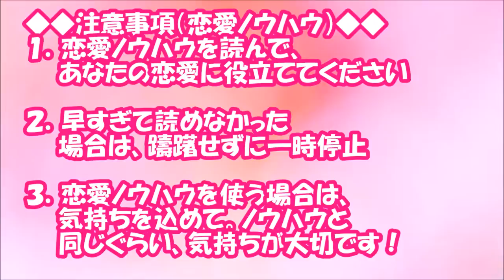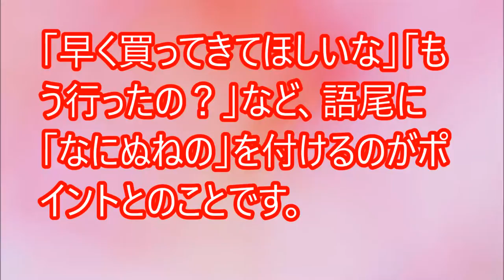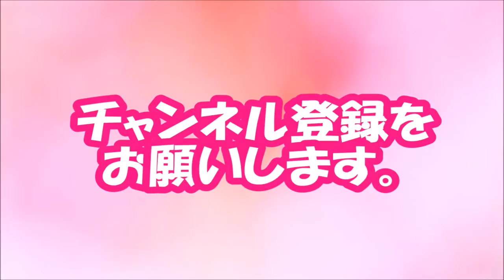【閲覧必須！】女らしさを演出！魅力的な「モテ声」になる方法【相互登録2016】